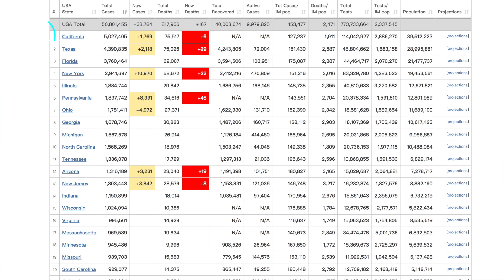美国新冠确诊突破5000万例；拜登民调跌至43%再创新低；原油天然气价格回落未来几周通胀略缓；全美房市库存低德州明年房市紧俏；马斯克获选《时代》年度风云人物；20211213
美国新冠确诊突破5000万例 死亡突破80万人
FOX资深记者华勒斯跳槽CNN当主播
龙卷风致死人数升至94人 行径路线长达320多公里
亚马逊风灾前11分钟曾示警 员工批“手机禁令”
拜登民调跌至43%再创新低 70%不满通胀问题
原油天然气价格回落 未来几周通胀略缓
全美房市库存低 德州明年房市紧俏
洛杉矶盗贼半夜入室行窃 住户躲壁橱报警抓贼
马斯克获选《时代》杂志年度风云人物